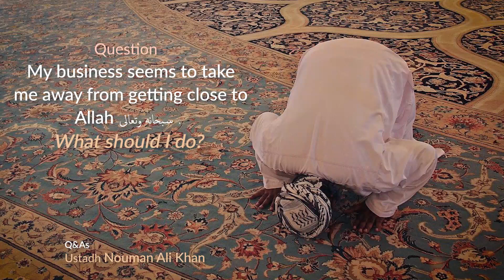Do Not Let Work/Business Interfere Your Connection to Allah. How?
A beautiful reply by Ustadh Nouman Ali Khan to 'My business seems to take me away from getting close to Allah سبحانه و تعالى. What should I do?

🌧🌧🌧Its like rain for the heart🌧🌧🌧
'Naba Series' is a beautiful series of Explanations of Chapter 30's Surahs by Ustaad Nouman Ali Khan. Uplift your spirit by listening to this series.